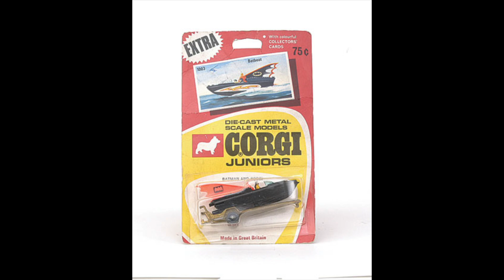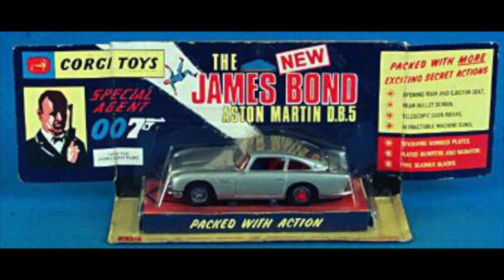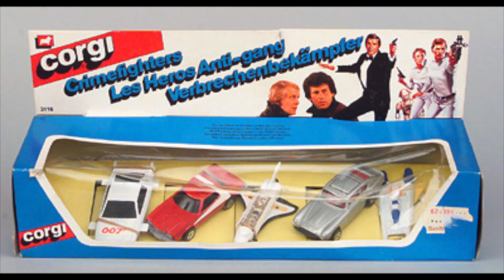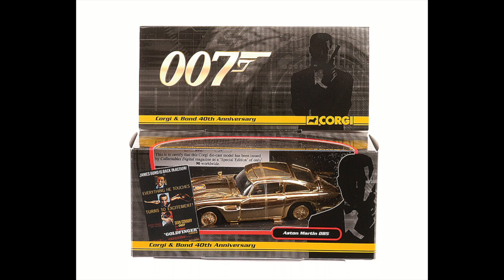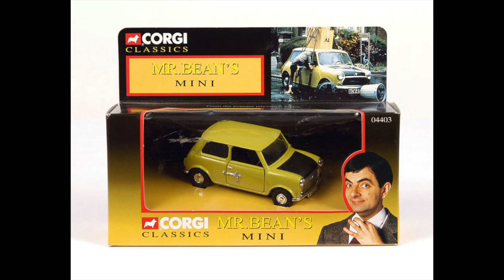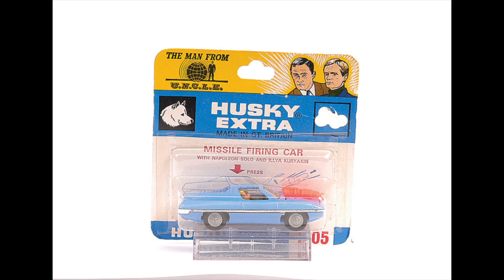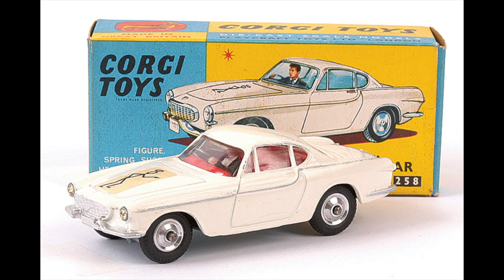Take a look at TV and Film collectibles produced over the years by Corgi Toys UK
Take a look at Film and TV collectibles produced by Corgi UK over the years. Looking at its popular brands, Batman, James Bond, Harry Potter and more.

! Checkout Amazon for Corgi MovieRepliCars !

! FOLLOW ME !